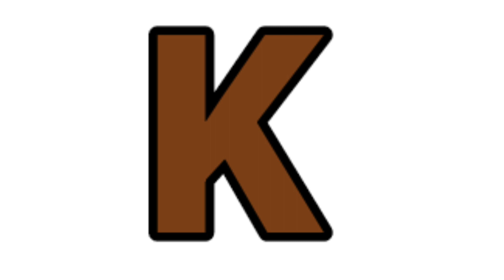ABC for baby।।# एबीसीडी।।ABC song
your query:-
ABCD song।ABCD learning vedio।ABCD for beginners।abcd for kids।abcd learn ।abcd toddlers।
abcd for LKG
abcd for new born baby
abcd for infants
abcd for nursery students
abcd for 1 year old baby
abcd learning vedio
abcd flip book animation
अल्फाबेट सिखो A से Z तक
channel name:-

Universal Kids school
धन्यवाद
abcd learn by Flip book animation rhymes।